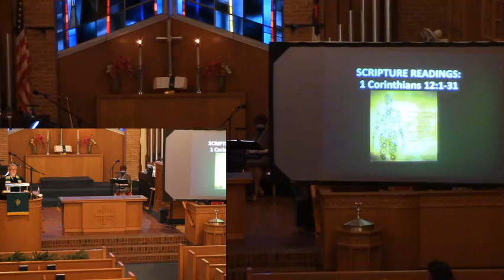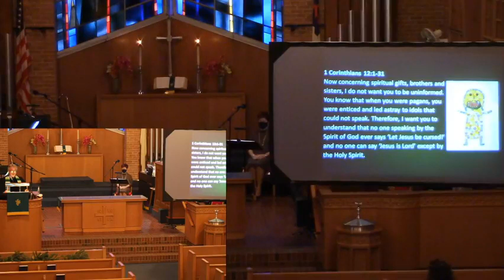Worship Service, January 23, 2022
HYMN: We Fall Down
CALL TO WORSHIP: Psalm 19
HYMN OF PRAISE: Praise Ye the Lord, the Almighty
SCRIPTURE READINGS: 1 Corinthians 12:1-31
SERMON with Pastor Sean Butler, Though Many, One
HYMN: We All Are One in Mission